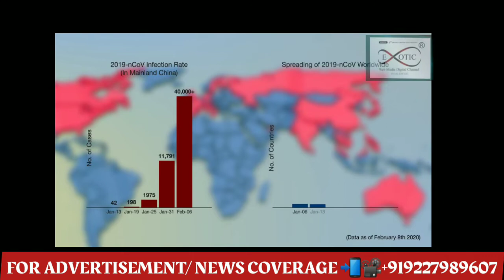pankhi Kahi rahya che by darshan zaveri and Surats artists current situation covid 19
પંખી કહી રહ્યા છે "એક સંગીતમય પ્રસ્તુતિ .
કવિ શ્રી અંકિત ત્રિવેદી નો એક સરસ વિચાર અને આજ ની પરિસ્થિતિ અને મુશ્કેલી નો આપણે જે સામનો કરી રહ્યા છે  તેને દર્શાવતું અને પંખીઓ ના વિચારોને શબ્દો-સુર અને તાલ ઘ્વારા આપ સુધી પોહોચાડવાનો એક સંગીતમય નમ્ર પ્રયાસ દર્શન ઝવેરી ઘ્વારા   લોકડોઉન શરુ થયું હતું ત્યારે આ શબ્દ રચના મળી હતી , અને એને સ્વરબદ્ધ કરવાની કોશિશ કરી છે...ખુબ માર્યાદિત સાધનો થી રેકોર્ડ કર્યું હતું , આશા રાખીયે કે આપ સુધી, આ રચના પોહોચાડ્વામાં અમે કૈક અંશે સફળ થઇએ .આ ગીતના સંગીત તથા ગાયન માં કૈક પણ ક્ષતિ હોઈ તો અમને માફ કરશો , આ ગીત અમે એક સંદેશ કે જે લોકો સુધી પોહોંચેં , એ હેતુસર બનાવ્યું છે.
શબ્દ રચના : કવિ શ્રી અંકિત ત્રિવેદી
સ્વર  : અમન લેખડિયા
સ્વરાંકન-સંગીત તથા વિડિઓ એડિટિંગ : દર્શન ઝવેરી